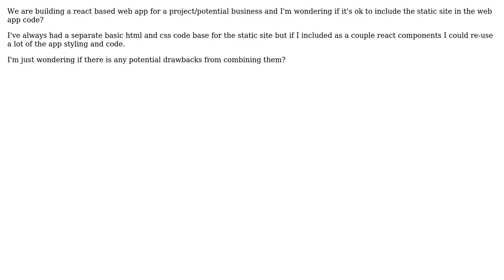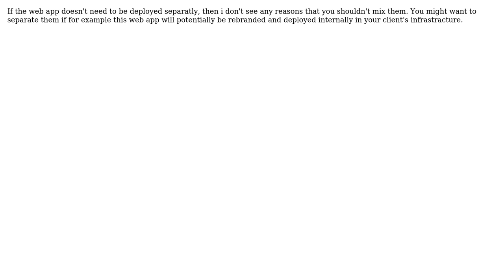Software Engineering: Is it bad practice to combine a projects static site with the app?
With thanks & praise to God, and with thanks to the many people who have made this project possible! | Content (except music & images) licensed under CC BY-SA | Music | Images & others | With thanks to user StashX user joe user Christophe and the Stack Exchange Network Trademarks are property of their respective owners. You are responsible for your own actions.